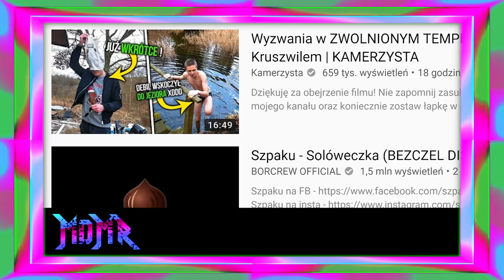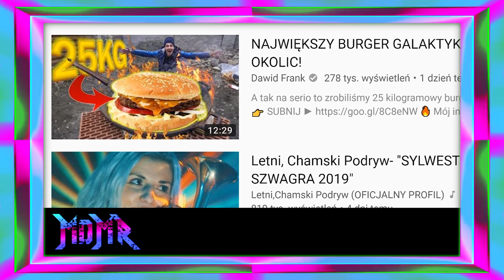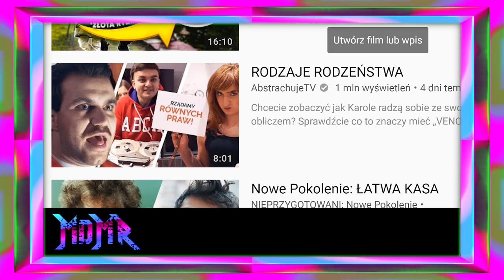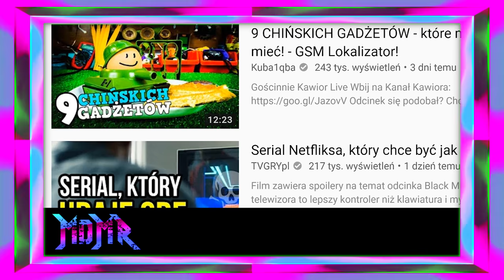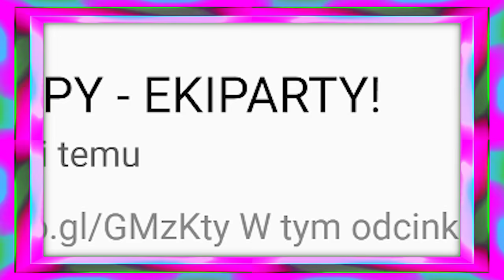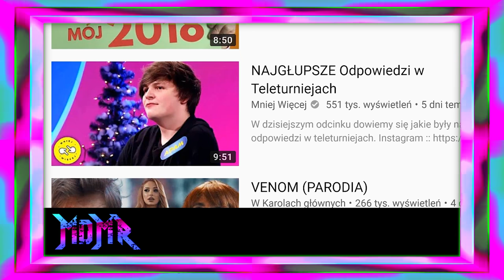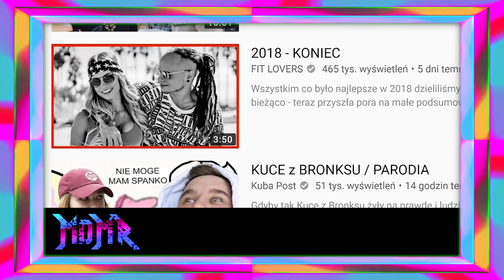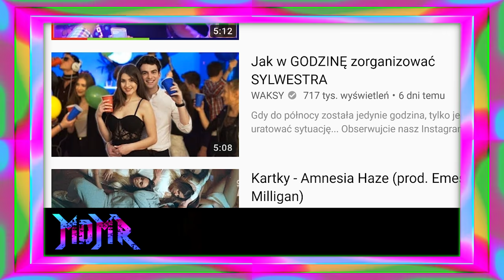NOWY ROK = STARY RAK